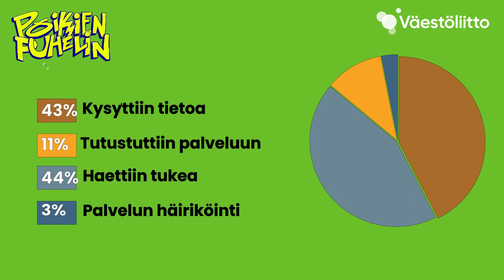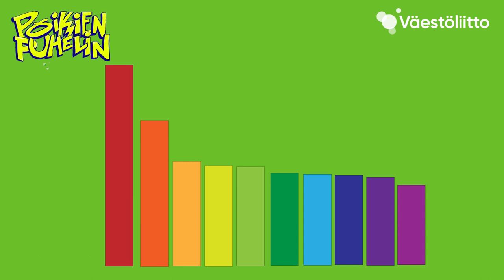Poikien Puhelin vuosiraportti 2022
Poikien Puhelin vastaa numerossa 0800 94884 arkisin klo 13-18. Soittaa voi nimettömänä ja maksutta. Chat ma-to klo 13-18 ja pe klo 13-15 osoitteessa Vastaajina ovat Väestöliiton työntekijät, jotka tietävät monipuolisesti erilaisista poikien ja nuorten miesten elämään liittyvistä asioista.